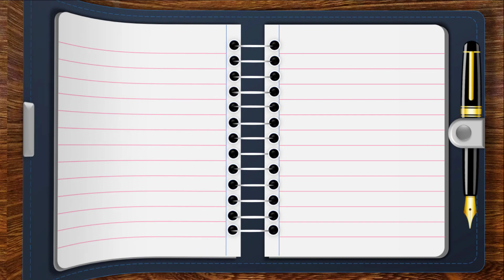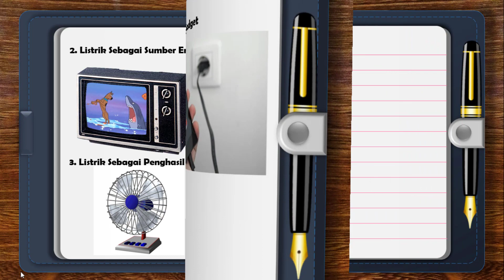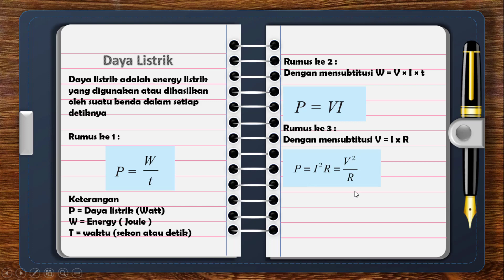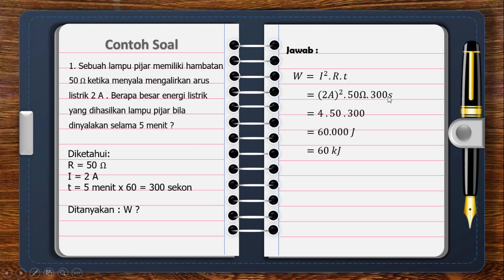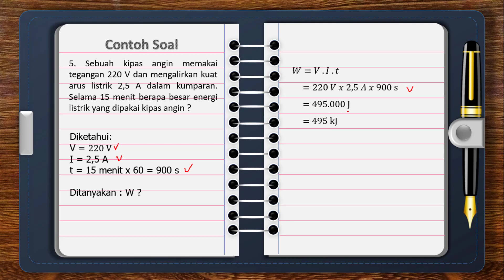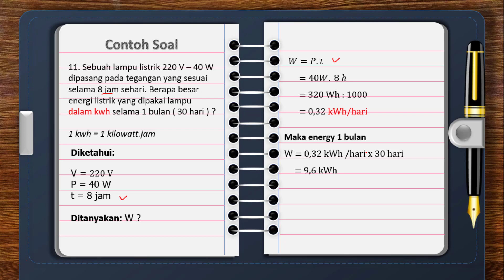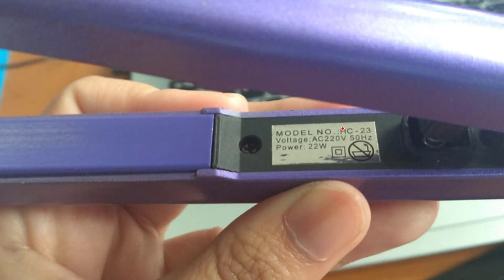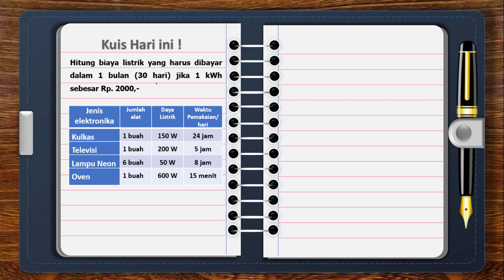ENERGI DAN DAYA LISTRIK KELAS 9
Video ini menjelaskan latihan soal mengenai energi dan daya listrik kelas 9